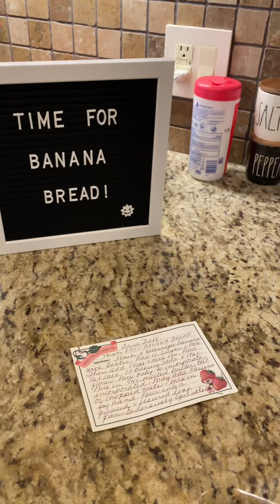Making Banana Bread for Christmas!!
Welcome back to the Carter and Charlie Chanel!  Today we are making some banana bread.
Carter and Charlie